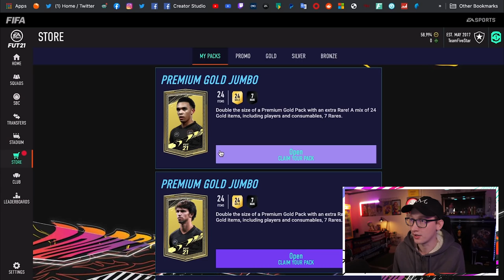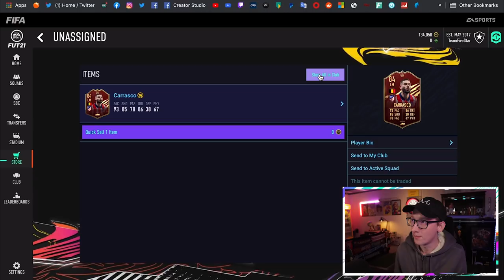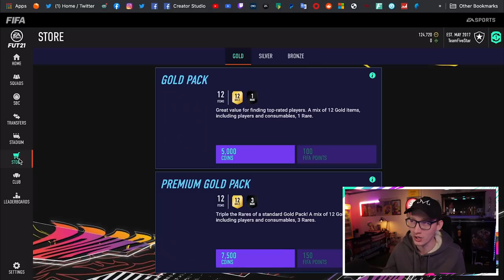FIFA 21 Skilling to Glory #41 | MOMENTS MEMPHIS DEPAY!